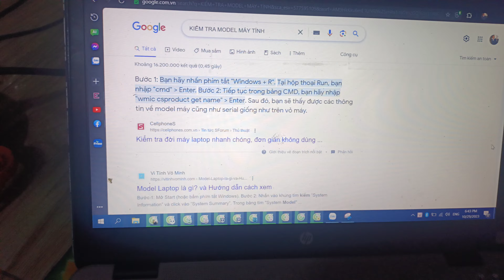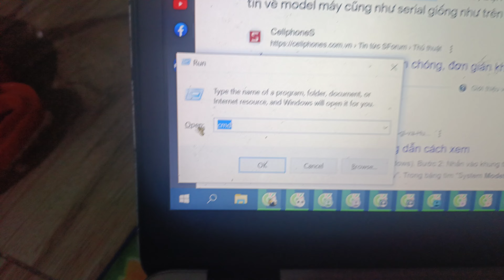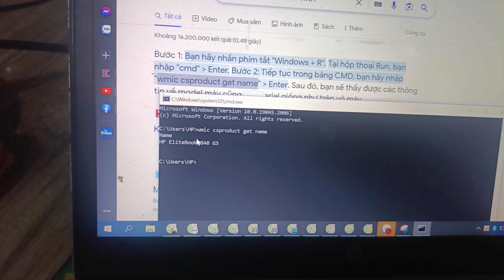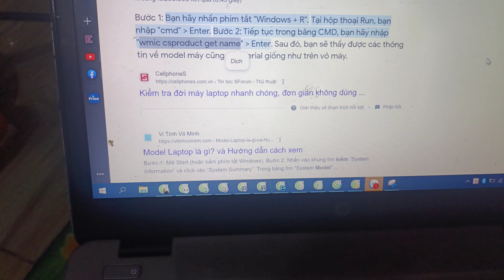🔴Hướng Dẫn Kiểm Tra Tên(Model) Máy Tính Chỉ Trong 30 Giây | TháiHảiTV2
🔴Hướng Dẫn Kiểm Tra Tên(Model) Máy Tính Chỉ Trong 30 Giây | TháiHảiTV2 | LH: 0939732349
+ Mua hàng trên Shopee...dù nhận hàng rồi nhưng vẫn trả lại được và được hoàn tiền 100% nếu hàng lỗi
+ Đập Hộp MÁY KHOAN, VẶN ỐC VÍT CHÍNH HÃNG MAKITA 72V Hai Pin Chất Lượng Bất Ngờ
+ ĐẬP HỘP "LOA SD 301" 2 MICRO MUA TRÊN LAZADA CÓ TỐT NHƯ LỜI ĐỒN? 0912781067;
+ HƯỚNG DẪN DÙNG GẬY QUAY PHIM CHỤP HÌNH TRIPOD 3 CHÂN 1M2 CỰC DỄ HIỂU. 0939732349
+ HƯỚNG DẪN DÙNG LOA PHÓNG THANH BLUETOOTH 50W MUA TRÊN MẠNG, CHẤT LƯỢNG THẾ NÀO?
+ Review micro karaoke livestream SD-08 cực hay giá cực rẻ, không bao giờ lầm khi mua sản phẩm này
+ Cách Bật/Tắt Chuột Cảm Ứng Trên Laptop HP Cực Kì Đơn Giản Chỉ trong Nháy Mắt
+ Hướng dẫn lấy lại zalo bị vô hiệu hóa(Bị mất) dễ dàng nhất | Bảo đảm 100% thành công
| BẢN QUYỀN |
▪ Bản quyền thuộc về
▪ Giúp mình ghi rõ nguồn: #​​THÁIHẢITV2 khi Up lên các Mạng xã hội.
Video chia sẽ các bạn cách mở và tắt chuột cảm ứng (Touchpadt) trên bàn phím Laptop dành cho các bạn mới sử dụng.